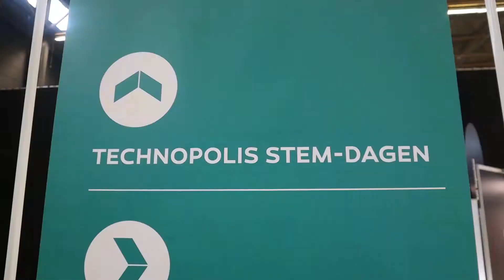Techniek- en WetenschapsAcademie op SETT 2019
Collega Pieter mocht een workshop geven over "STEM op KitchenScience" aan leerkrachten die van over heel het land kwamen.

Ook de derdejaarstudenten Voedings- en Dieetkunde kwamen een handje helpen.